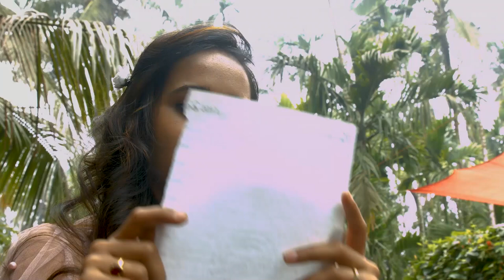KADAMBARI & PRASAD | PRE-WEDDING SHOOT | KOKAN